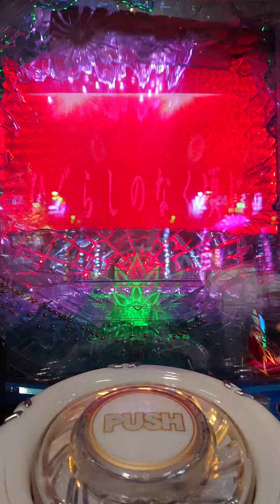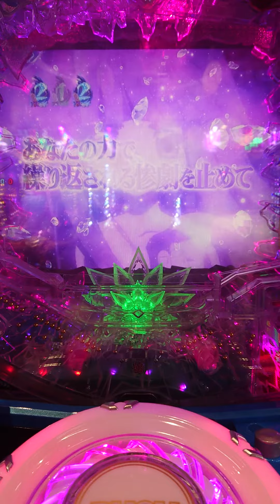116－A．CRひぐらしのなく頃に～祈～，初当たり1回目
・撮影日：2020年7月2日(木)
・実践機種：CRひぐらしのなく頃に～祈～KZ
・レート：4円(3.846円交換)
・演出：①は未撮影
　①青鉈保留入賞，運命の日突入
　②43秒後に・・・からの嘘だ！疑似連
　③L4発症，鉈役物落下
　④L5発症
　⑤ストーリーリーチ赤タイトル「皆殺し編　終末　後編」
　⑥テロップ赤文字

最近，ある人のパチンコライブ配信を見てから，「ひぐらしのなく頃に」にハマりました。何でもっと若いころにこの作品に出合わなかったのだろうかと，すごい後悔しています。

漫画とDVDを一通り見ましたが，暇潰し編・宵越し編・目明し編・皆殺し編・祭囃し編・鬼曝し編・罰恋し編・夢現し編が特に気に入りました。好きなキャラクターは羽入と北条沙都子です。それに，前原圭一の皆殺し編での村をまとめていこうとする姿には感激しました(最後は悲しい話だったけど)。9月にコンプリートDVDの発売，10月からリメイクでのアニメの放送も始まるみたいで，まだまだ目が離せません。

山梨県で，このパチンコを4円で打てるのは数店舗しかありません。幸いにも自宅から近いお店にあったので，打ってきました。3,000円で初当たりを引けました。